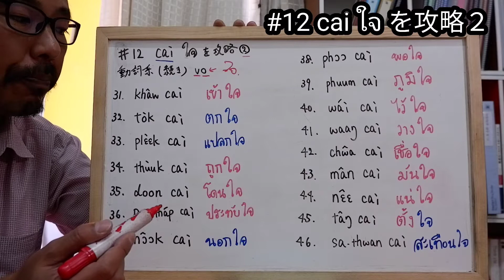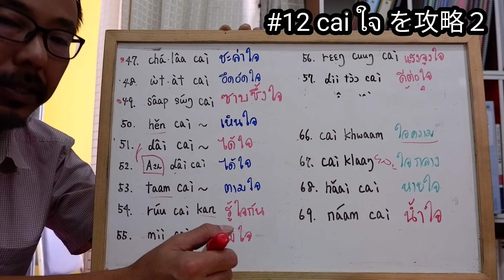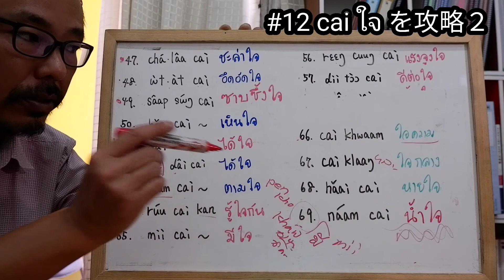（よく使う単語の攻略）12ジャイ cai ใจ を攻略②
タイ語カタカナ単語帳
カオジャイ　理解する、分かる
トックジャイ　びっくりする
ブレークジャイ　不思議に思う、いつもと違って変に思う
トゥークジャイ　気に入る
ドーンジャイ　めっちゃ気に入る（心にドーンと響いた）
プラタップジャイ　印象に残る
ノーグジャイ　浮気する
ポージャイ　満足する
プームジャイ　誇りに思う
ワイジャイ　信用／信頼する
ワーンジャイ　信用／信頼する
チュアジャイ　信じる
マンジャイ　自信がある
ネージャイ　確信をもつ
タンジャイ　がんばって～する、故意に～する
サトゥアンジャイ　心が震える、震撼する
チャラージャイ　うっかりする、気を抜く
ウットアットジャイ　心苦しくなる
サープスン ジャイ　深く感動する、骨身に沁みる
ヘンジャイ　同情する
ダイジャイ～　～の心を掴む
Aさん＋ダイジャイ　Aさんは図に乗っている
タームジャイ～　～を甘やかす
ルージャイガン　気心の知れた
ミージャイ　気がある
レーンジューンジャイ　動機付けをする
ディートージャイ　心に良い
グランジャイ　息を止める、息がつまる
ノーイジャイ　いじける
キットナイジャイ　心／頭の中で考える
ペーナイジャイ　トラウマ
ガムランジャイ　気力
ハイガムランジャイ　励ます
ジャイコー　心、気持ち（＝ジャイ）
フアジャイ　心臓、大切な所
ジャイクワーム　要点、重要なポイント
ジャイクラーン　中心
ハーイジャイ　息をする
ナームジャイ　思いやり、やさしさ